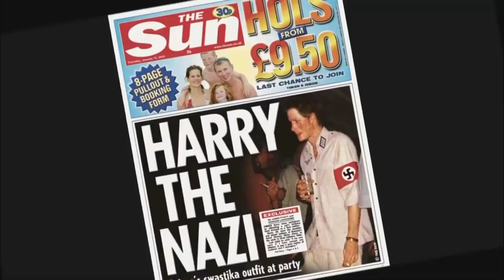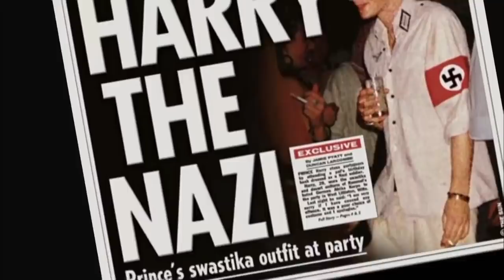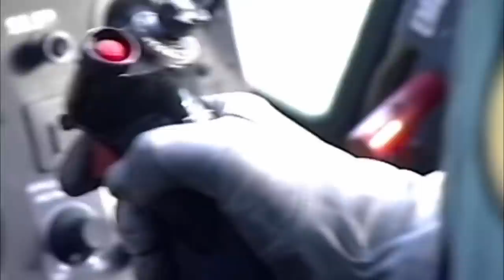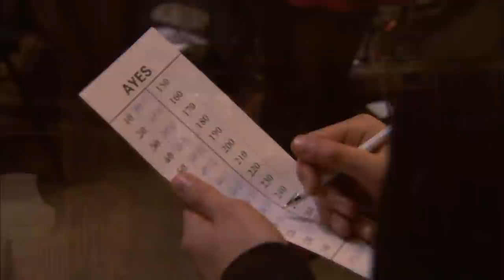How Does Britain Feel About King Charles After Elizabeth? | After The Queen | Real Royalty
This film looks at the shaky future of the House of Windsor, once the beloved Queen passes the crown to her son Charles. The ageing and opinionated Prince of Wales is not widely loved in Britain or abroad. The public still resents his treatment of Lady Diana, his adulterous relationship with Camilla, now destined to be Queen, and his relentless meddling in politics. “An overtly political king”, says British columnist Johann Hari, “will be death for the monarchy.” Many agree and look to Charles’ older son Prince William. But “Wills” is a reluctant Royal, still haunted by the brutal demise of his glamorous mother Diana.